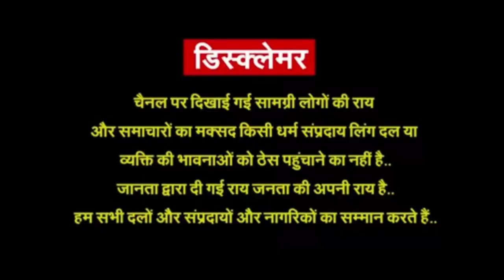Jhunjhunu में SFI ने निकाला जीत का जुलूस, मंत्री-विधायक के खिलाफ़ कि नारेबाजी~Election Result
Khabar Lok Live TV | Khabar Lok | Hindi News | Khabar Lok News Today | खबर लोक लाइव | Deshi Patrkar Ravi
Khabar Lok News Channel:

खबर लोक भारत का सर्वश्रेष्ठ देशी न्‍यूज चैनल है । खबर लोक देशी न्‍यूज चैनल राजनीति, मनोरंजन, बॉलीवुड, व्यापार और खेल में नवीनतम समाचारों को शामिल करता है। खबर लोक देशी न्‍यूज चैनल की लाइव खबरें एवं ब्रेकिंग न्यूज के लिए बने रहें ।

Khabar Lok is India's best deshi News Channel. Khabar Lok news channel covers the latest news in politics, entertainment, Bollywood, business and sports.